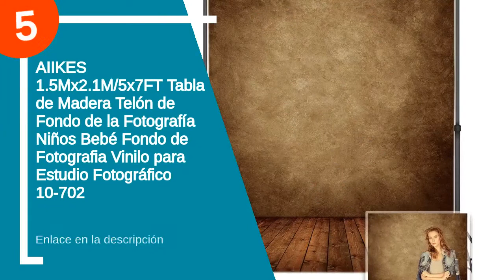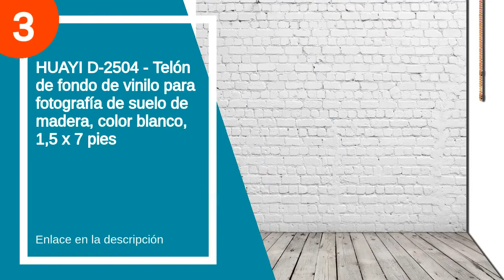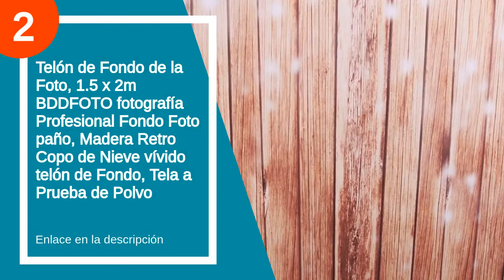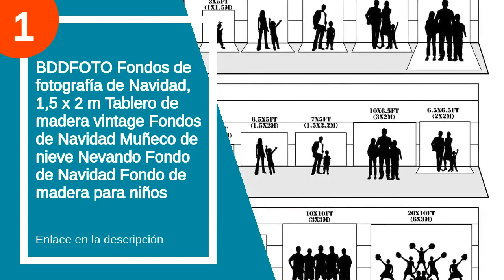Fondos madera fotografia: Hazte con los mejores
✋  Aquí están los 6 mejores fondos madera fotografia disponibles en el mercado.

??? ENLACES DE COMPRA FONDO MADERA FOTOGRAFIA ???

6) nivius Photo 150 * 220 cm Horizontal de Color Blanco Madera Suelo Impreso fotografía kulissen Thin Fondo Fotográfico de Vinilo para Studio recién Nacidos D de 9682

5) AIIKES 1.5Mx2.1M/5x7FT Tabla de Madera Telón de Fondo de la Fotografía Niños Bebé Fondo de Fotografia Vinilo para Estudio Fotográfico 10-702

4) KonPon Telón de fondo de madera Fotografía Fondo de vinilo Piso de madera Fotografía Fondos de estudio Foto Props Fondo KP-082

3) HUAYI D-2504 - Telón de fondo de vinilo para fotografía de suelo de madera, color blanco, 1,5 x 7 pies

2) Telón de Fondo de la Foto, 1.5 x 2m BDDFOTO fotografía Profesional Fondo Foto paño, Madera Retro Copo de Nieve vívido telón de Fondo, Tela a Prueba de Polvo

1) BDDFOTO Fondos de fotografía de Navidad, 1,5 x 2 m Tablero de madera vintage Fondos de Navidad Muñeco de nieve Nevando Fondo de Navidad Fondo de madera para niños

00:00 - Intro
00:12 - 6) nivius Photo 150 * 220 cm Horizontal de Color Blanco...
00:30 - 5) AIIKES 1.5Mx2.1M/5x7FT Tabla de Madera Telón de Fondo...
01:17 - 4) KonPon Telón de fondo de madera Fotografía Fondo...
02:02 - 3) HUAYI D-2504 - Telón de fondo de vinilo...
03:07 - 2) Telón de Fondo de la Foto, 1.5 x...
03:45 - 1) BDDFOTO Fondos de fotografía de Navidad, 1,5 x...